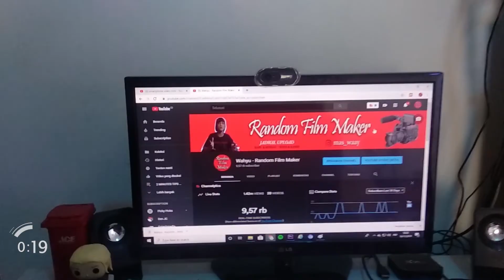smartphone video trick in 2 minutes - camera hacks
Gimana tips & trick video dan foto ini menurut kalian.
memanfaatkan barang-barang yang ada untuk alat video dan foto.
semoga bermanfaat :)

kalian juga bisa request mau bikin tutorial tentang videography/cinematography yang lainnya. Atau bisa kasih saran film pendek apa aja yang wajib ditonton bisa DM ke Instagram gue.